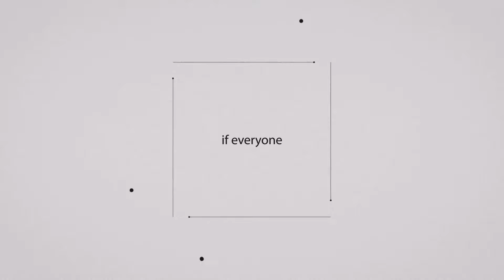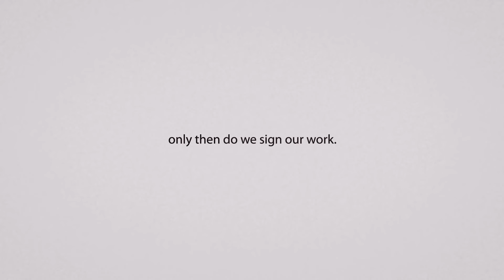Proyecto 1- Comercial Apple animado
Con la finalidad de crear un portafolio de música para medios audio visuales, realicé la música para este comercial para la clase "Música para entornos visuales" de la ETDM, UAEM.
Se debió componer música para un entorno visual con duración de un minuto y 40 segundos, que empatara de mejor forma lo que sucede en el video o lo que describe.

Propietarios de los derechos de autor de los medios visuales: Apple
Música original por: Omar Arellano Osorio